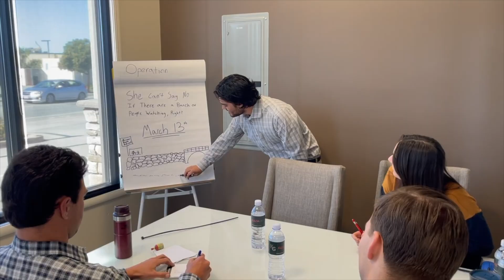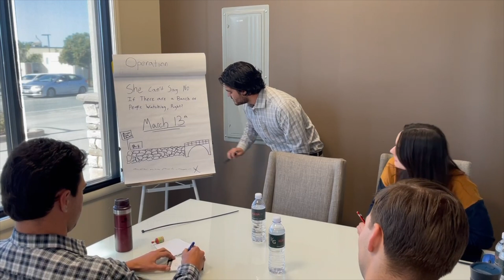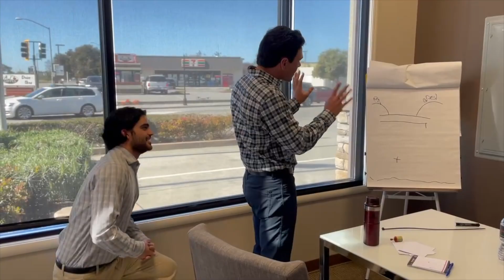Maggie & Ryan Engagement!